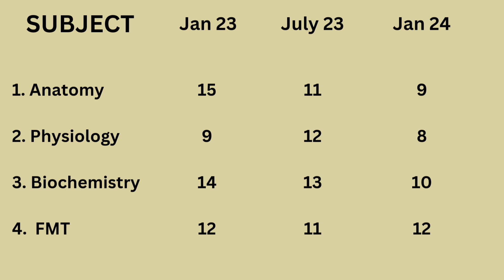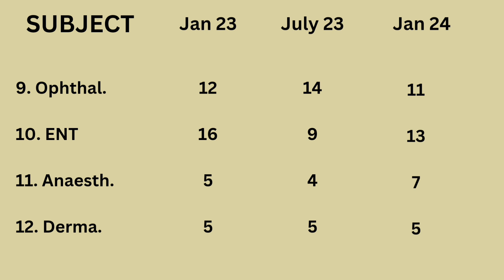FMGE Question Weightage